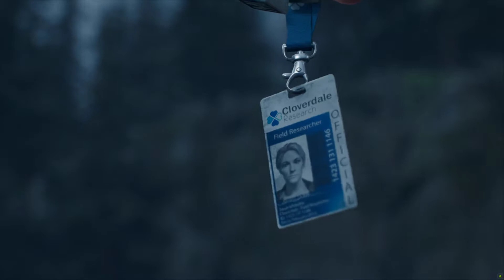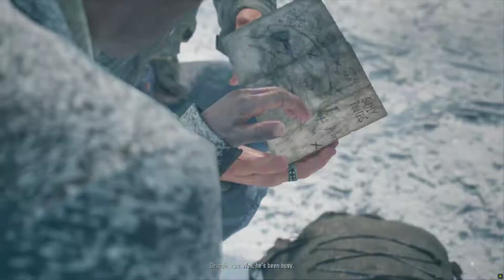DAYS GONE Walkthrough Gameplay Part 37 - Why Am I Here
DAYS GONE Walkthrough Gameplay Part 37 - Why Am I Here | DeathStalker Live

DAYS GONE Walkthrough Gameplay Part 37 - Why Am I Here, Riding Nomad Again, Mayday!